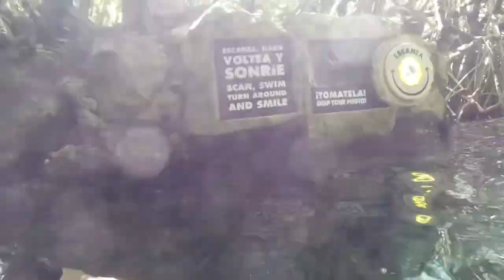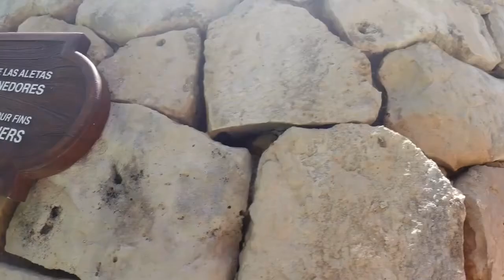XCARET UNDERGROUND RIVER ADVENTURE / CANCUN, MEXICO